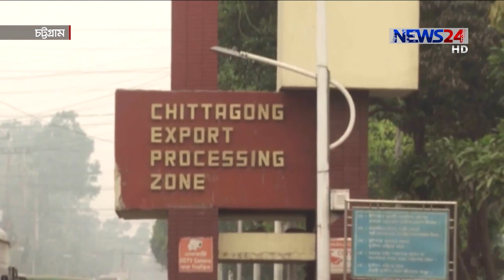Biz Shonglap ।। বিজ সংলাপ LIVE Talk Show - 6th May, 2020 on NEWS24